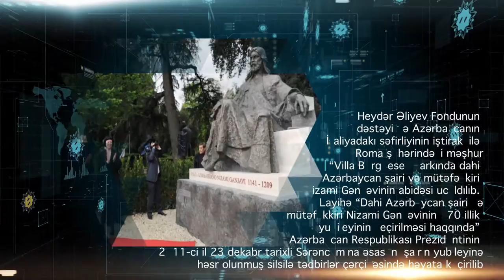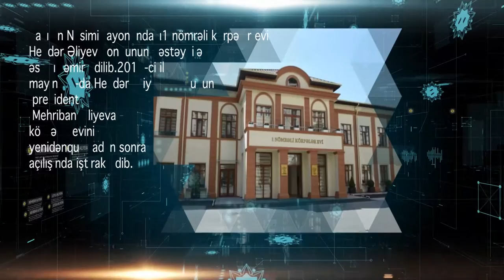HEYDAR ALIYEV FOUNDATION